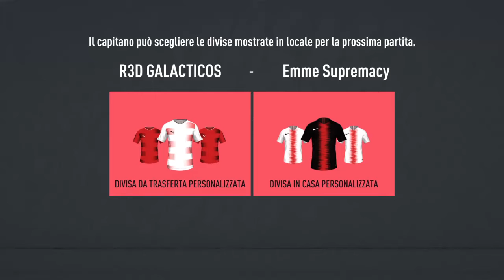Allenamento 17/09/2020 Parte 1